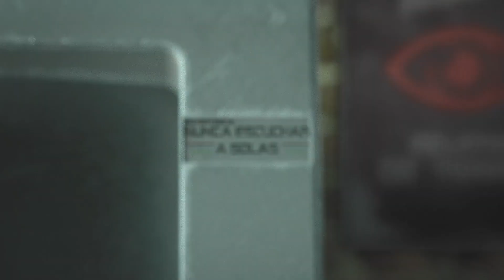LA SEÑORA que nos CUIDABA | Relato REAL de TERROR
RELATOS, HISTORIAS, EXPERIENCIAS DE TERROR.

💀 UN SECRETO QUE MIS PADRES GUARDARON CASI POR 25 AÑOS 💀

EXPERIENCIA DE TERROR EN CASA DE MIS PADRES

Guión y Voz:
Conejo Negro

Historias de terror en el patio
Historias de terror junio 2021
Historias de terror 2021
Historias de terror en casa de mis padres